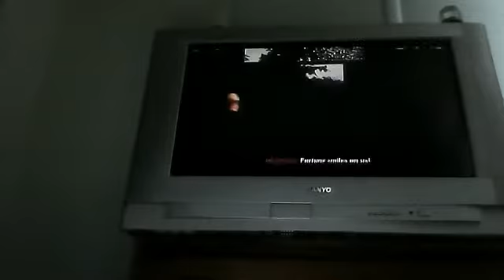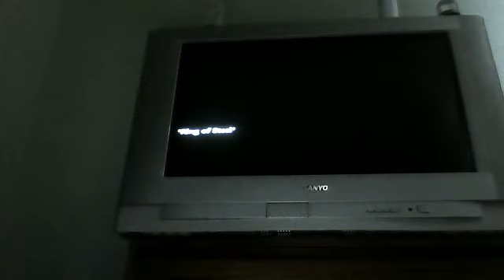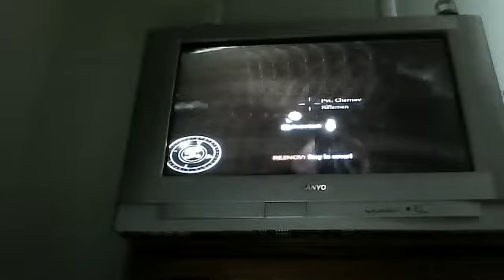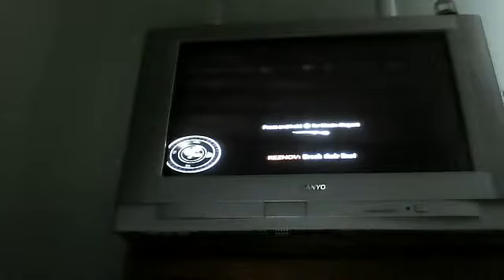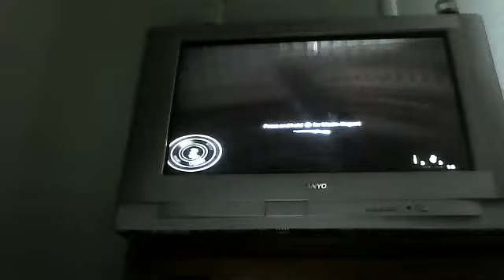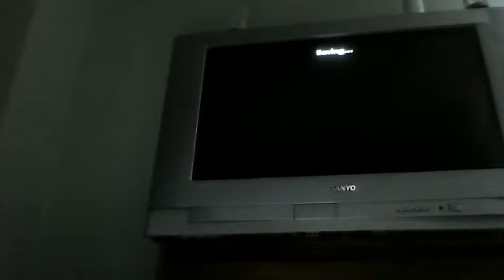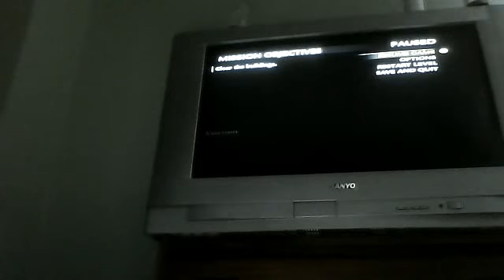My Edited Video